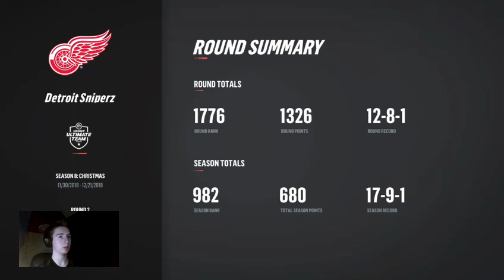NHL 19 HUT COMPETITIVE SEASON 8 AND 9 INSANE PACKS